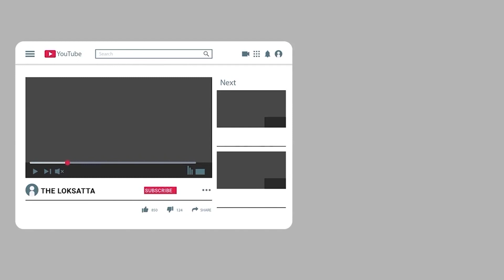Heavy Rains Forecast In Gujarat | Orange Alert | Signal No 3 At Veraval Jafrabad Kandla Port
ગુજરાતમાં ભારે વરસાદની આગાહી, 3 બંદર પર 3 નંબરનું સિગ્નલ!!

ભારે વરસાદની કરાઈ આગાહી, ગુજરાતના આ ત્રણ બંદરો પર લગાવાયું 3 નંબરનું સિગ્નલ, માછીમારોને દરિયો ન ખેડવા સૂચના | રાજ્યમાં આગામી ત્રણ કલાક સૌરાષ્ટ્ર કચ્છમાં તોફાની પવન સાથે વરસાદની આગાહી કરાઈ છે.  હવામાન વિભાગે સૌરાષ્ટ્ર કચ્છના કેટલાક વિસ્તારોમાં વરસાદને લઈ ઓરેંજ એલર્ટ જાહેર કર્યું છે |